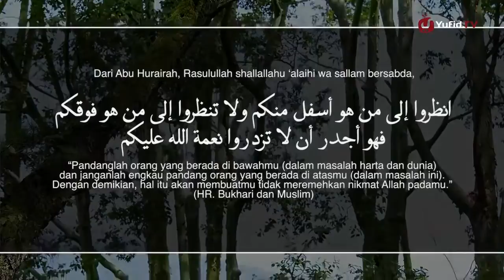Ceramah Singkat Jangan Salah Memandang Ustadz Abu Ya'la Kurnaedi, Lc